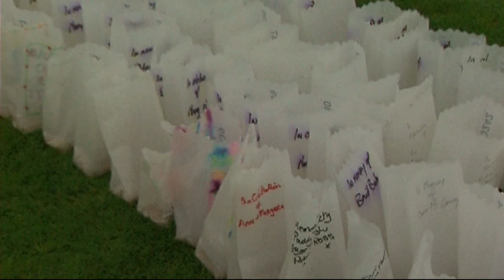Relay for Life Donegal Candle Ceremony 2013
One of the Highlights of Relay for Life Donegal - The Luminaria Ceremony with over 4,600 candles in remembrance of those fighting the battle against cancer and all those suffering the disease
More videos of the 2013 event will be uploaded shortly